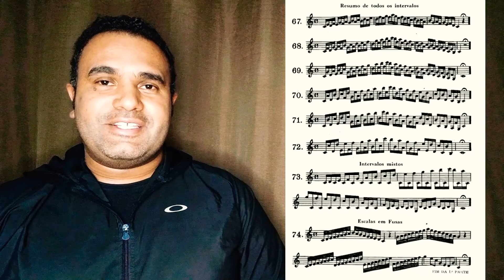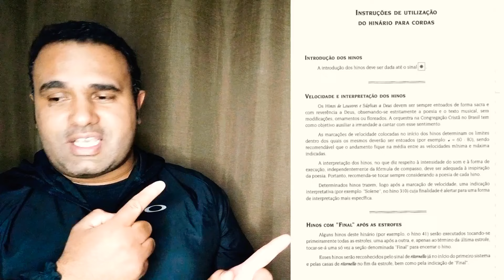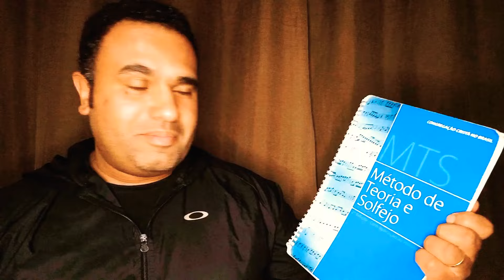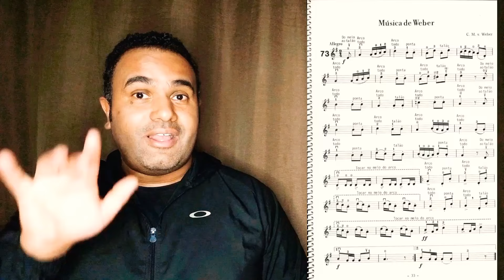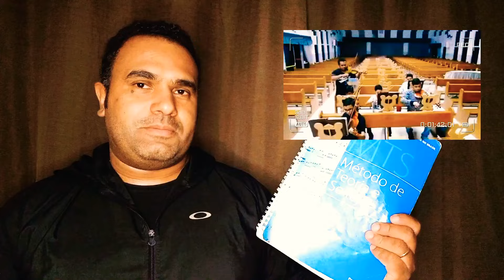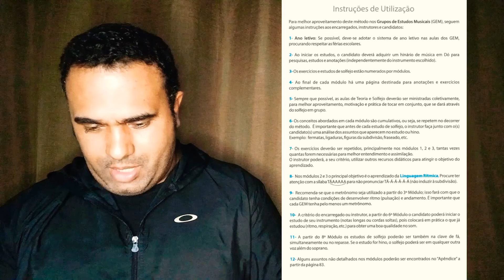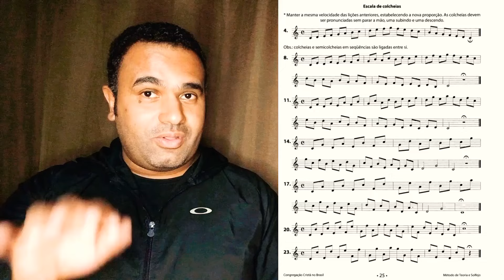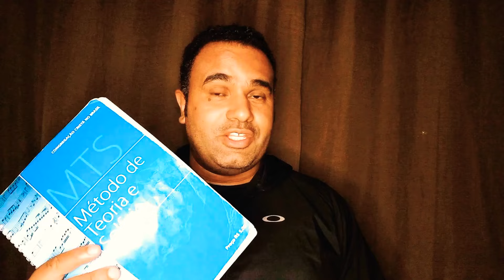Qual foi o melhor : BONA ou MTS ?? Entenda as principais diferenças entre os dois!!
A paz de Deus meus irmãos, blz pura?? Hoje resolvi abordar um  assunto difetente ... QUAL FOI O MELHOR: BONA OU MTS ??  QUAIS AS PRINCIPAIS DIFERENÇAS ENTRE OS DOIS ??Muitos Instrutores e Encarregados tem essa dúvida, qual o melhor  ou não para ensinar TEORIA  , e como abordar isso na prática, e COMO TRABALHAR SOLFEJO e tbm a LINGUAGEM RÍTMICA.  Espero que ajude , e se gostarem peço que compartilhem. Deus abençoe a todos. VAI VENDO 🎼🎵🎶👀👀✌🏾✌🏾😁😁🙌🏾🙌🏾🔥🔥🙇🏾‍♂️🙇🏾‍♂️.